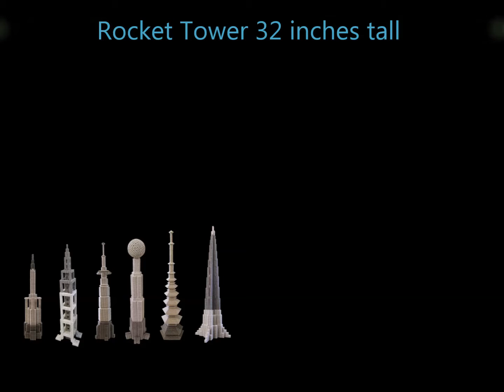COCOAUB - Towers the dirty Dozen